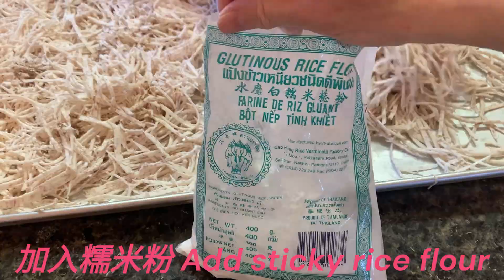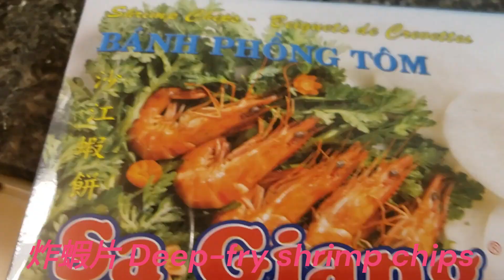炸芋蝦Deep Fried taro balls2024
馮太廚房 Mrs. Fung’s Kitchen
賀年食譜 Chinese New Year Recipe
炸芋蝦 Deep Fried taro balls

芋頭去皮後切絲 Peel and shred taro
加入鹽和五香粉 Add salt and five-spice powder
加入糯米粉 Add sticky rice flour
將芋絲拌勻調味料 Mix well with shredded taro
加入白芝麻 Add white sesame seeds
風乾幾小時 Let dry for a few hours
幾個小時後. A few hours later….
用中火加熱提子核油 Heat up grapeseed oil over medium heat
將芋絲放入小篩子中，然後放入熱油 Put shredded taro into the small sieve and then in the hot oil
把芋絲滾成一個球形後從熱油中取出篩子 Roll into a sphere and remove the sieve from the hot oil
把芋蝦鬆出篩子 Loosen the shredded taro from the sieve
炸芋蝦至金黃便可撈起 Deep-fry until golden brown and then pick up
炸蝦片 Deep-fry shrimp chips